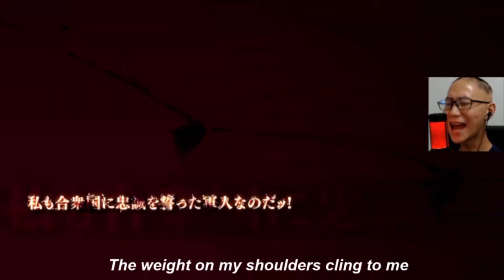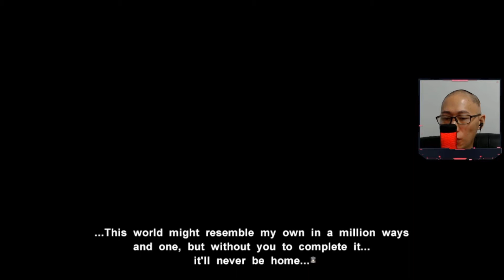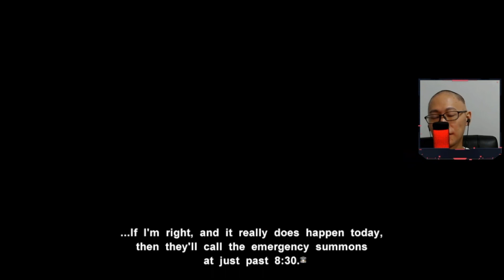Mikoto is never serious, not even in this world - Muv-Luv Alternative | Gameplay Part 5